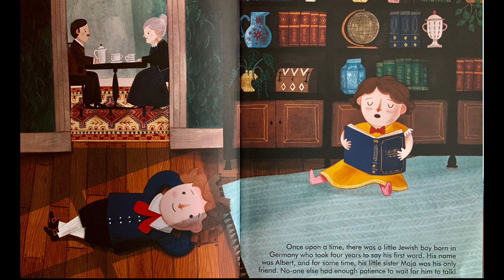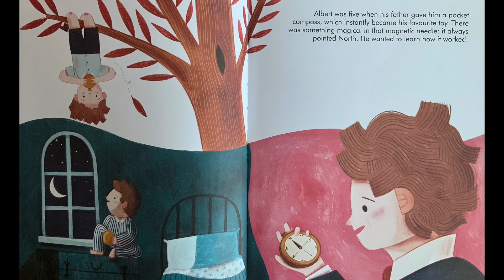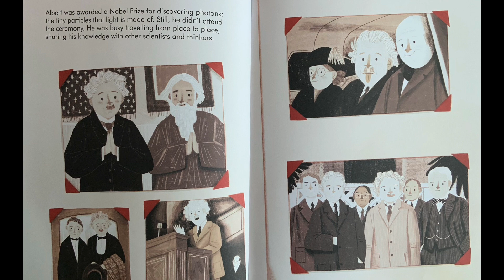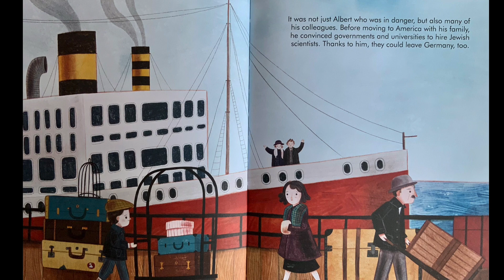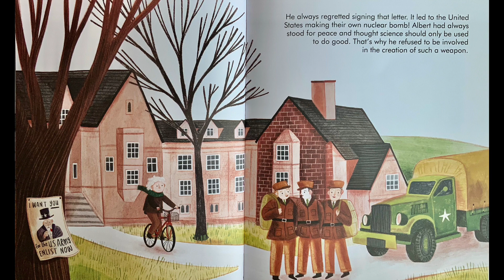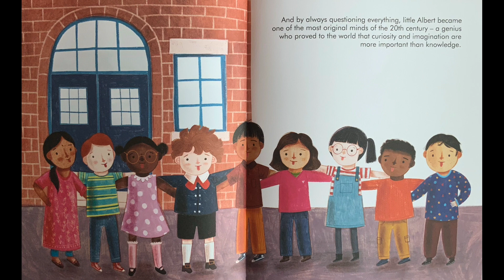ALBERT EINSTEIN: Little People Big Dreams | Famous People Biographies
Book title: ALBERT EINSTEIN by Maria Isabel Sanchez Vergara

Discover the life of Albert Einstein, the legendary scientist.

Little Albert grew up in Germany, where it took him four years to formulate his first word. He was fascinated by how objects worked and, although he didn’t love school, he loved physics and math books. His brilliant mind contemplated space and time, and he eventually came up with the theory of relativity.  He shared this knowledge with the rest of the world, becoming the most original mind of the 20th century!

Happy Reading Biographies of famous people 💐🦋🦢🕊️🪷🤍

LEGAL
This video is protected under the Fair Use Act - 17 U.S.C. § 107, Notwithstanding the provisions of sections 106 and 106A, the fair use of a copyrighted work, including such use by reproduction in copies or phonorecords or by any other means specified by that section, for purposes such as criticism, comment,, reporting, teaching (including multiple copies for classroom use), scholarship, or research, is not an infringement of copyright.